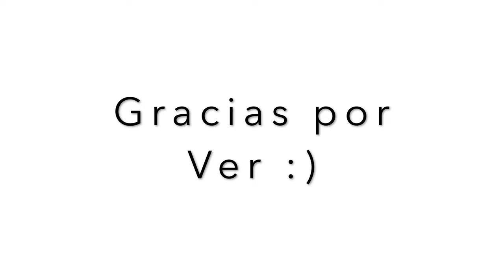Luis Fonsi, Farruko - Perfecta (Cover)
Hola a todos!! Me divertí mucho haciendo este cover de luis fonsi y farruko dos super estrellas de mi bella isla del encanto Puerto Rico. Espero que les guste esta versión en Bachata. No olviden subscribirse a mi canal, darle like y dejarme sus comentarios. att. Tony Toyán :)